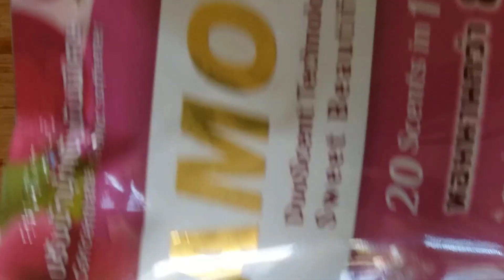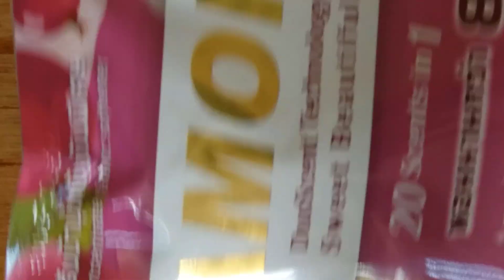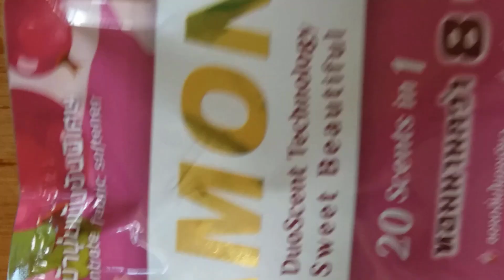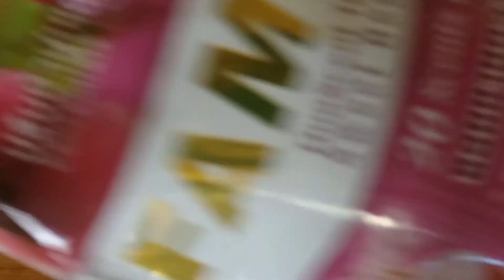💥ได้ผลดีมาก 👍 บ้านหอมไล่กลิ่นอับชื้น | งบ 0 บาท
บ้านหอมไล่กลิ่นอับชื้น ใช้ งบ 0 บาท